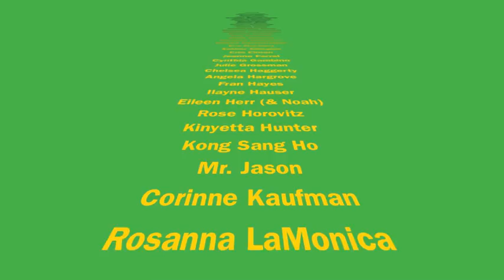Seth Low "Footloose" 2016